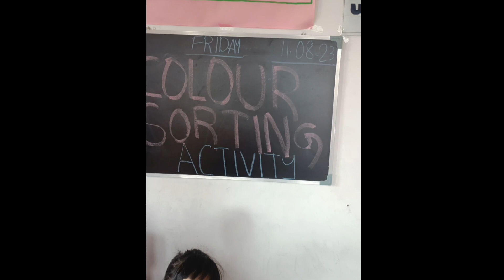August 13, 2023